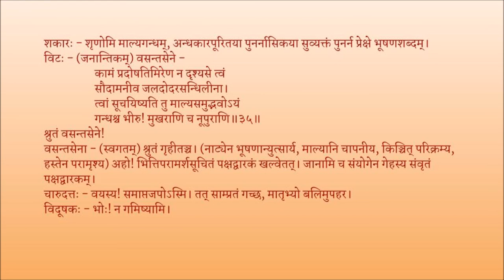मृच्छकटिकम् अङ्कः ०१ पाठः ०६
Act 01

पाठः ०६ - विटचेटशकारैः वसन्तसेनानुनयः, वसन्तसेनया चारुदत्तगृहप्रवेशः